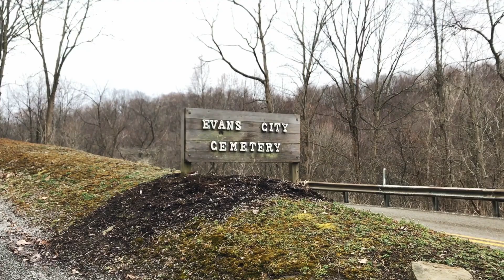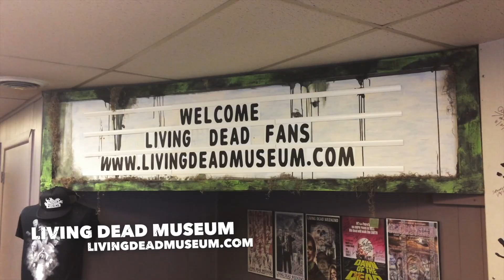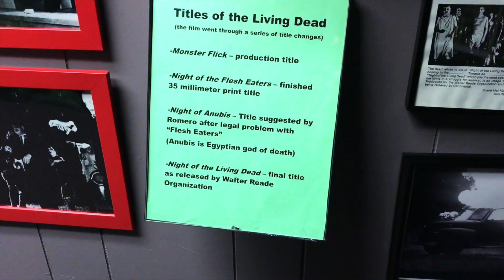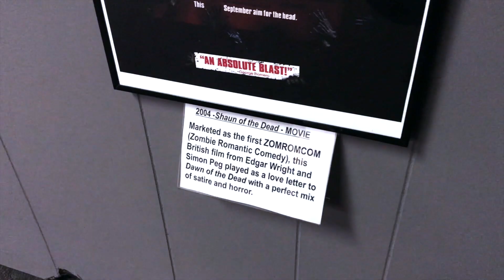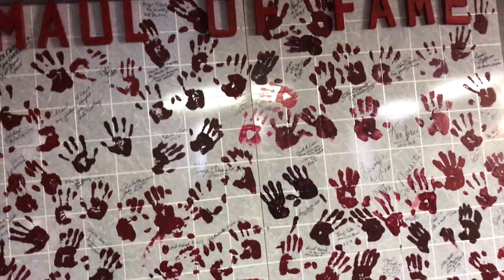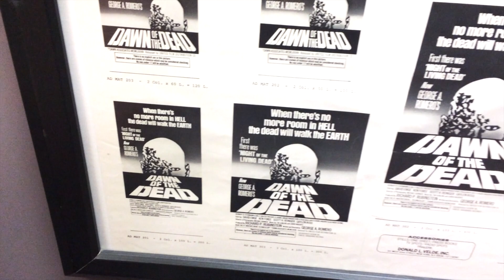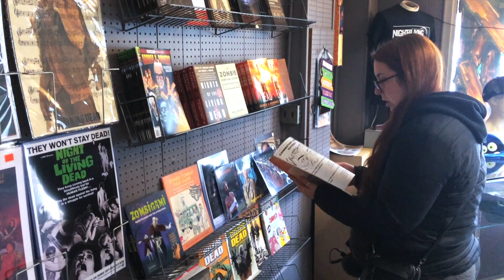Night of the Living Dead Filming Locations Video (Pennsylvania)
We are in Evans City, PA and we are checking out the filming locations from the Night of the Living Dead!  We visit the Living Dead Museum and learn some zombie history.  After that, we visit the Evans City Cemetery where you hear the famous line, “They’re coming to get you Barbara.”  We then visit the Monroeville Mall, which has the George Romero’s bust, and try to recreate some Dawn of the Dead filming locations.  Come along with us!

Parking: Parking is available, but limited depending the location.

Worth the Visit:  If you enjoy zombies and like to see the history of zombies in movies, it is definitely work a visit.  The museum staff are knowledgeable and it was fun to talk zombies with them.  They have a George Romero/Night of the Living Dead yearly event where they have guests like Greg Nicotero and Tom Savini.  The Living Dead Museum is located at 121 E. Main Street in Evans City, PA.

CONTACT THE DUO FINDS:
 ➤ Want a shout-out? Send us something!